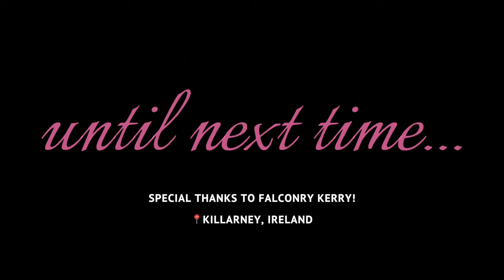I handled WILD Owls, Hawks, and Alpacas in Ireland! The COOLEST Birds You'll Ever See!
Hi Parrot Lovers!
Can you believe we got to meet these incredible birds all the way in Ireland?!?! Have you ever seen these types of birds and which was one was your favorite?!

GO SUPPORT AND VISIT FALCONRY KERRY!
Liam and the team are TRULY the best and doing such amazing things for the bird community! It was such a pleasure to visit there again!

Happy watching!
Love,
Marlene

ETSY STORE:

CAMEO | @MARLENEMCCOHEN

MARLENE MC'COHEN
P.O.BOX 572908

MY PARROTS 🦜❤️
JOSEE      🐦 Yellow-Naped Amazon
NELLIE     🐦 Senegal
MONTY    🐦 Senegal
ILUKA       🐦 Cockatiel